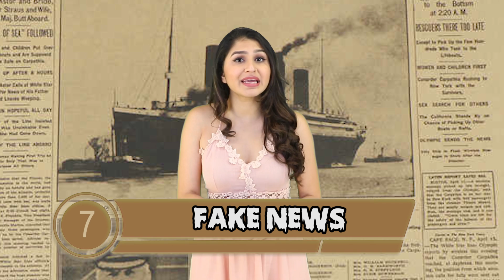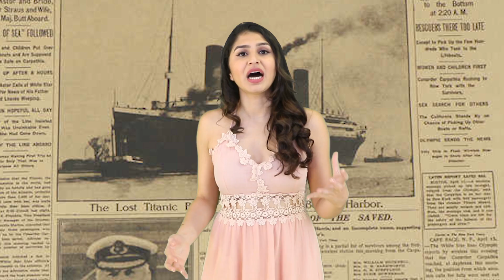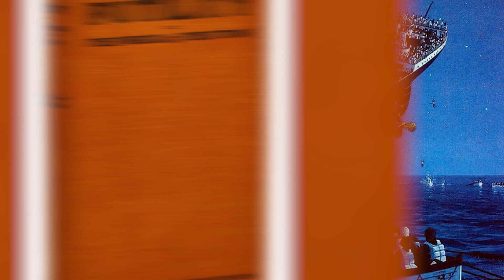Top 10 Scary Titanic Secrets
The Titanic is one of the most iconic ships in history.  Many have lived to tell the tale of what it was like being on what was called " The unsinkable ship."  On today's list, we will be talking about Top 10 Scary Titanic Secrets.